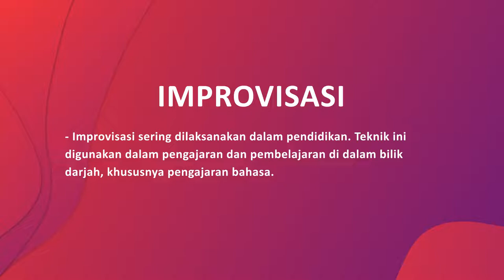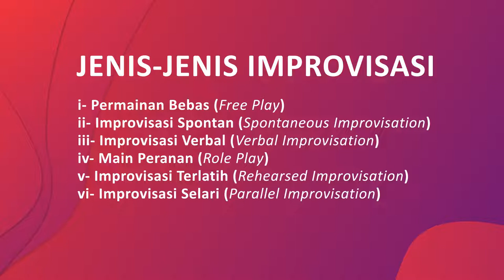DidikTV Kokurikulum Eps 5